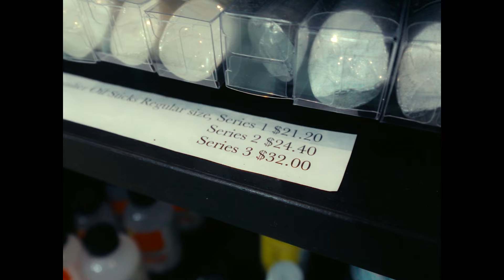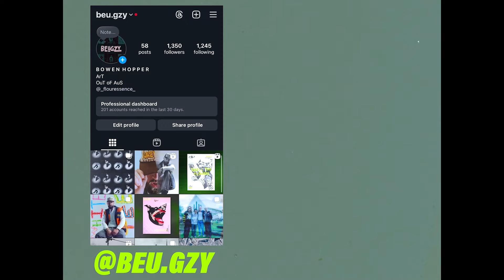Byron Bay ✯ Art Supplies ✯ Art Exhibition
Afternoon at one of Byron bay's Surf Festival Events. Finally finding a Good art supply store And catching up with mates

Sony ZV-1 ( CAMERA )
Adjustable Magic Arm ( GRIP GEAR )
FDUCE Podcast Microphone ( AUDIO )

GEAR FOR PRODUCTIONS !

Canon EF 24 - 70mm f2.8 ( Lens )
Canon EF 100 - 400mm f/4.5-5.6 ( Lens )
Atomos Shinobi 7 ( Monitor )

HOW I COLOUR GRADE MY VIDEOS

JOIN A COMMUNITY OF ARTIST’S  : Forming connections through creativity and Community!